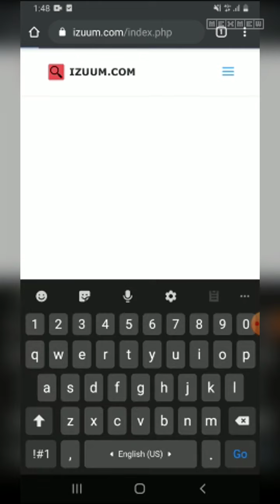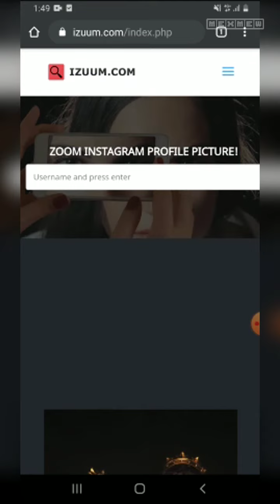Cara Melihat Foto Profil Akun Instagram Lain Ukuran Penuh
Foto Profil Akun Instagram pada umumnya hanya bisa dilihat dalam frame lingkaran yang tersedia, namun tahukah anda bahwa sebernarnya foto proril akun Instagram ukuranya bisa ditampilkan dalam ukuran penuh meskipun ini dilakukan tidak melalui Instagram.

Jika anda penasaran dengan bagaimana sih cara melihat foto profil Instagram lain dalam ukuran penuh? nah kebetulan sekali disini MexMew Chanel sudah bahas dalam video kita kali ini jadi untuk mengetahui cara selengkapnya anda bisa simak video berikut ini sampai selesai.